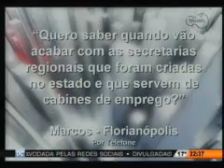Governo atende solicitações das manifestações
Data: 28/06/13
Emissora: TV COM
Programa: Conversas Cruzadas
Resumo: Governo atende solicitações das manifestações